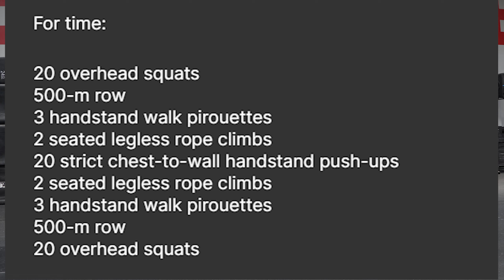Getting back to CrossFit training and testing NEW movements (full workout!)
My training has been disrupted by traveling for semifinals and other work events, but we're getting back on track and we're introducing new movements.

I train at Diablo CrossFit in Northern California and get programming from @jacksonmillerwc (instagram) and @prsallday

Workout in video:
For time:
1k Row
30 Toes to Bar
10 Deadlifts 185#/275#
15 Strict Wall Facing Handstand Push ups
10 Deadlifts
30 toes to bar
1k Row